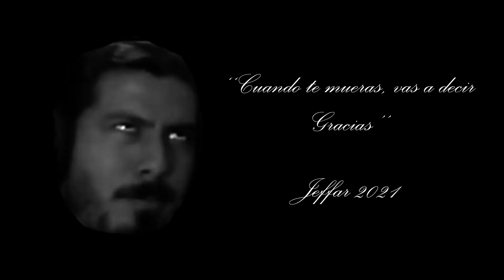SUSTOS que dan DISGUSTOS